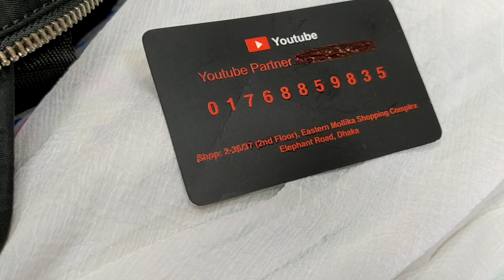wow ডিজাইনার জরজেট পার্টি থ্রি-পিছ কিনুন কম বাজেটে ||Just wow jorjet party 3 piece buy bd cheaply.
Just wow jorjet party 3 piece